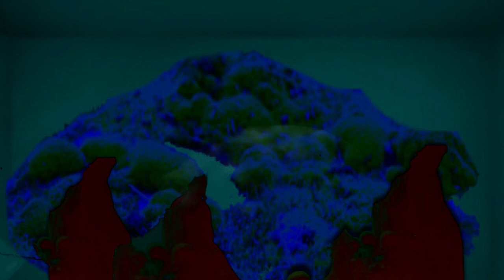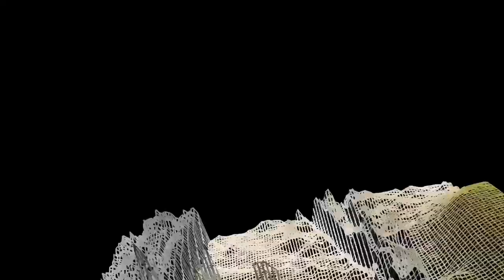FROM THIS PLACE Projection original film shot& edited by Delilah Brien within immersive installation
These videos were shot and edited by Delilah Brien within the From This Space Immersive Installation. These shots of nature highlight the beauty and complexity of the perfection of nature right under our noses.